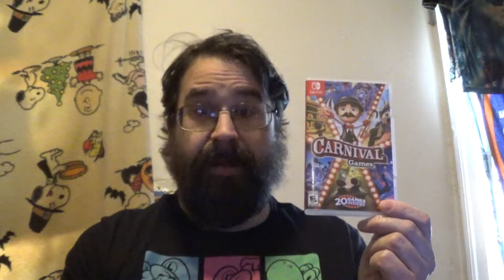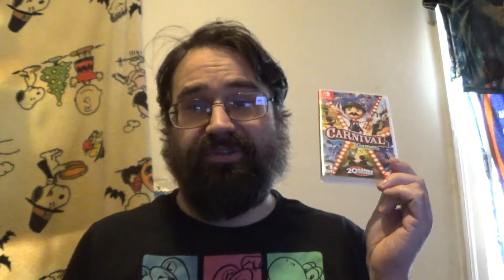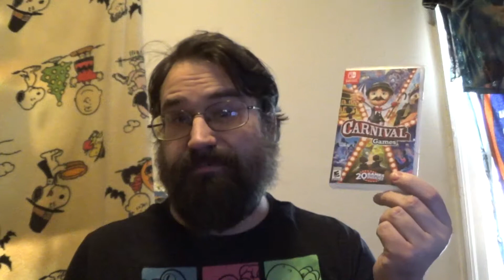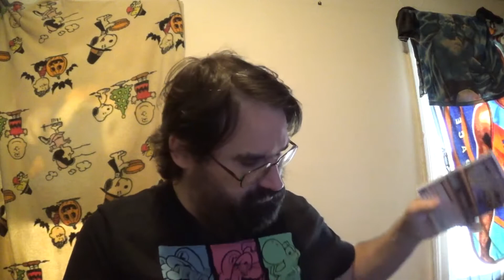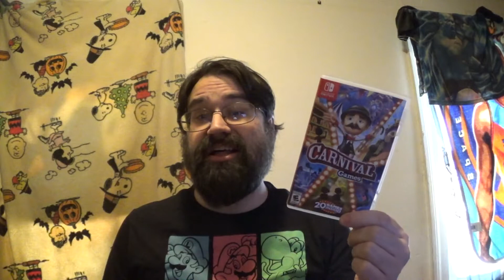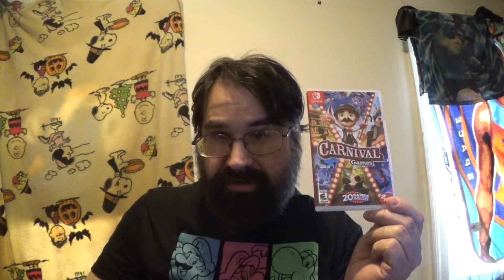Carnival Games for Switch (Gameplay and Review): Rejected Review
This was my original review of Carnival Games for the Switch. If you ever of heard of "Aqualung Game Reviews" and his series, Failure Friday, this video will be right at home with that series.

I messed up when I first did this review that it ended up being scrapped and I ended up filming more footage of the game to include the correct information you needed to know. You can see my official review in the "Links" section of this description.

This video includes my first review in it's entirety, plus a disclaimer at the beginning of the video explaining why it didn't become my official review.

Enjoy and I hope you get a good laugh out of this video for the messups I made! Happy Gaming!!